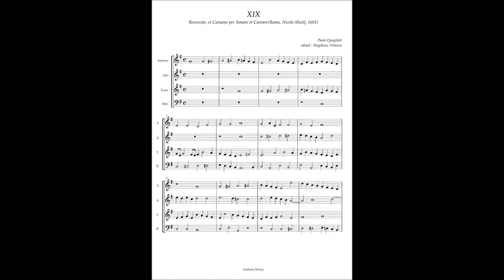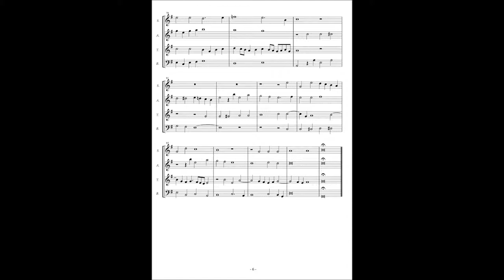Paolo Quagliati, Recercate et Canzone No.19